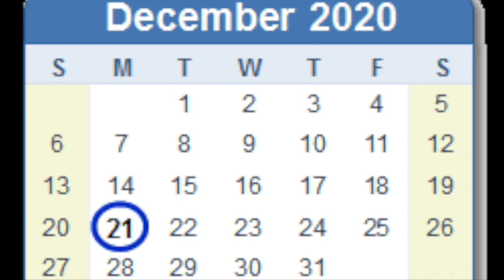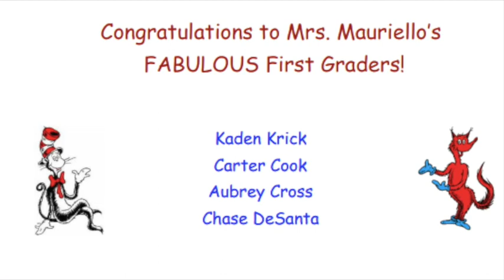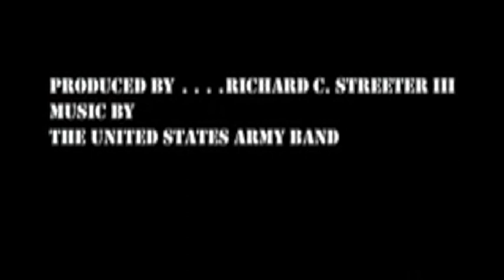MRT News 12 21 20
Yearbook Information
Shout Outs